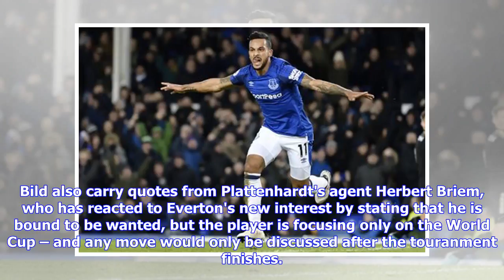Report: Everton first wanted Marvin Plattenhardt in January, agents reacts to new Toffees interest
Everton are reportedly pursuing Hertha Berlin's Marvin Plattenhardt. According to Bild, Everton's interest in signing Hertha Berlin defender Marvin Plattenhardt dates back to the January transfer window as they pursue him again. The Toffees have yet to make a move in the summer transfer window, but with manager Marco Silva and director of football Marcel Brands now on board, business is expected to pick up. Brands and Silva will be looking to bring in new signings, and one position they must str...